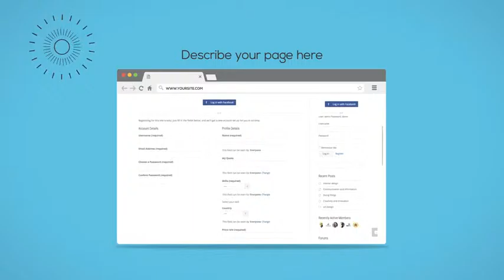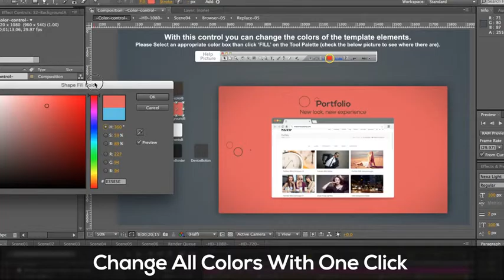Website / Blog / E-commerce Promotion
Website Blog E-commerce Promotion” is a cool simple and clean template made specially for anyone who wants a Promotion for website blog or e-commerce with some elegant style to display and present here, service, career, product…. in easy, clear and attractive mode, the general style are flat with cool color, no transition between scene so you can reorder scene easly, all animated snaps are made on separate composition so you can use it easily in any other project. all work was done in after effects, this template based on 6 Scene, you can use each scene separately and you can reorder scenes as needed. a usefull interactive colors corrector control which will help you to change easy with one click all colors.